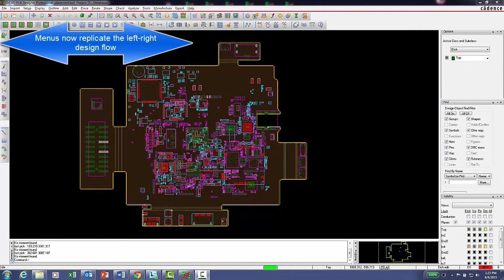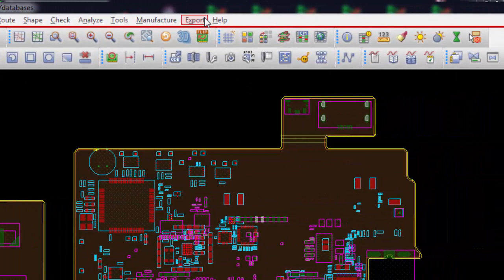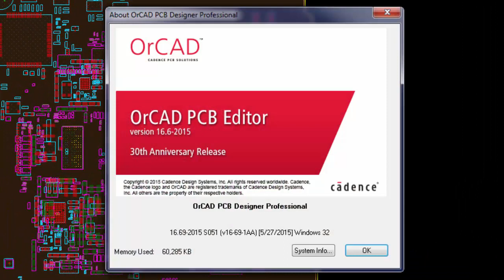Menu Optimization 16.6-2015 | OrCAD PCB Designer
With more features added to today's PCB design tools, more menu items are being added to the tools at the same time. But are these menu items located in the optimized location? Are they intuitive and easy to find? In the 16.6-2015 Release, OrCAD PCB Designer introduced a vastly improved menu structure based on the feedback from our customers to help make your design process more smooth and efficient.